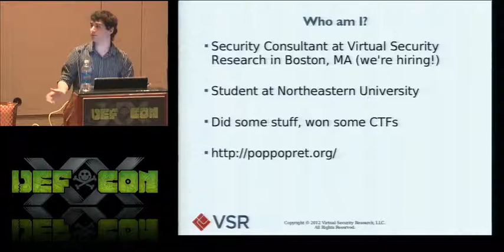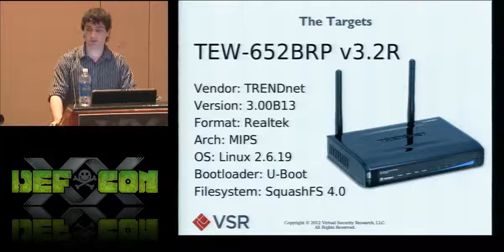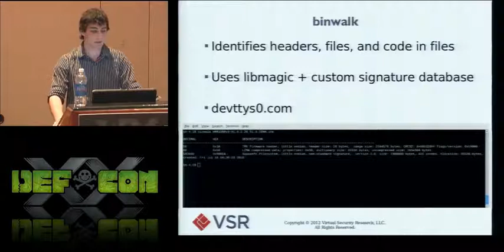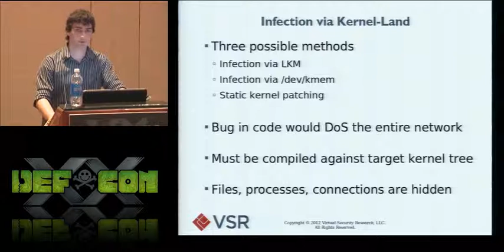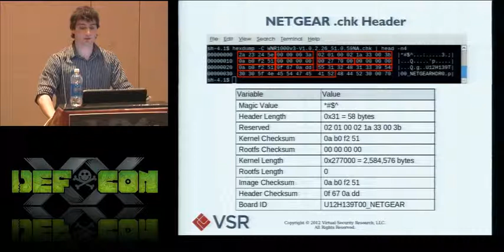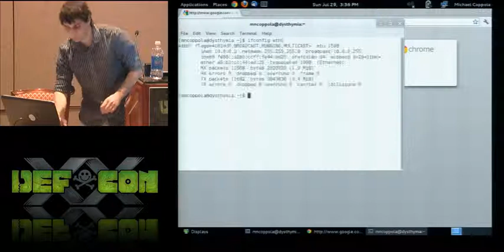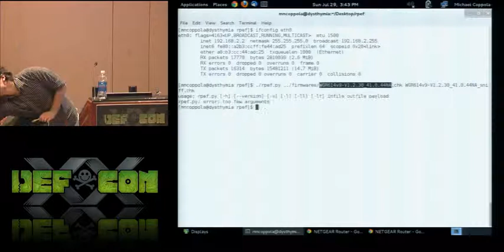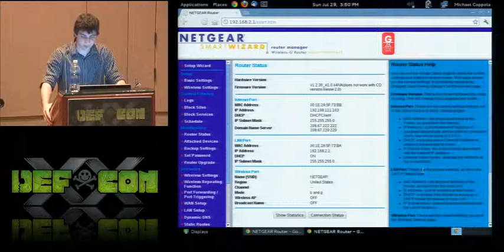DEF CON 20 - Michael Coppola - Owning the Network: Adventures in Router Rootkits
Owning the Network: Adventures in Router Rootkits
Michael Coppola Security Consultant at Virtual Security Research

Routers are the blippy switchy boxes that make up the infrastructure of networks themselves, yet few administrators actually care to change the default login on these devices. Interestingly, nearly all consumer (SOHO) routers allow a user to reflash the device by uploading a (presumably vendor-provided) firmware image. By abusing this feature, it is possible for an attacker to craft his or her own malicious firmware image and execute arbitrary code on the device, granting full control over the OS, the network it manages, and all traffic passing through it. Additionally, interesting persistence and pivot opportunities are realized, allowing an attacker to maintain access or target internal hosts in a covert way.

Based on personal experience, we'll examine the process of backdooring firmware images for SOHO routers from start to finish. A generalized technique to backdoor firmware images will be outlined, and a new framework to abstract and expedite the process will be publicly released. Working examples will be presented which demonstrate the ability to pop shells, hide connections, sniff traffic, and create a router botnet of doom.

Michael Coppola is currently an undergraduate student at Northeastern University and works as a security consultant at Virtual Security Research in Boston, MA. In past years, he won the U.S. Cyber Challenge NetWars and MIT Lincoln Lab/CSAIL CTF competitions, and is noted for finding security bugs in various Google services. His interests include memory corruption, poking at the Linux kernel, and burning things with a soldering iron.